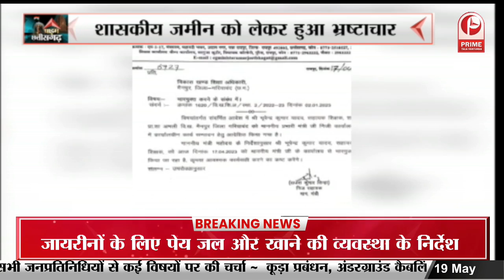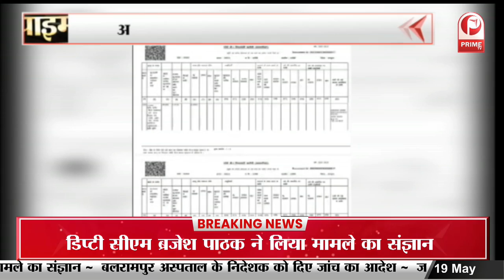Jagdalpur News : कृषि कार्यो की प्रगति को लेकर समीक्षा बैठक || Prime Tv